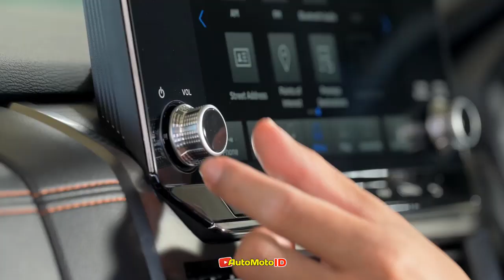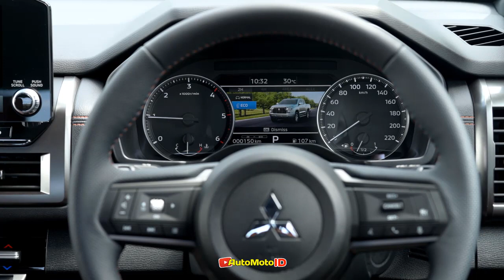2024 MITSUBISHI TRITON ATHLETE - OFF-ROAD DRIVING | EXTERIOR & INTERIOR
NEW 2024 MITSUBISHI TRITON ATHLETE - OFF-ROAD DRIVING | EXTERIOR & INTERIOR